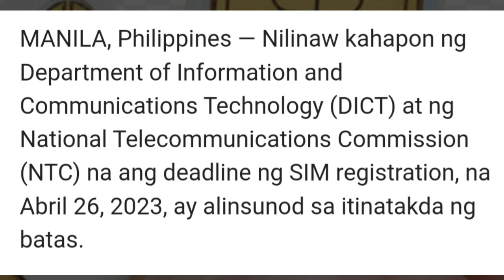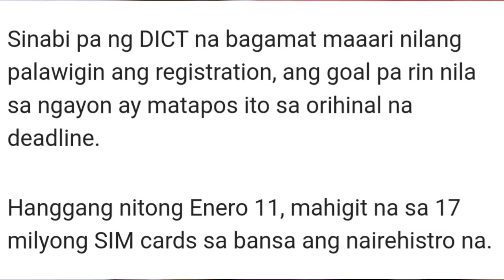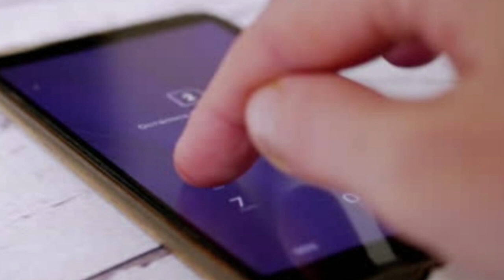DEADLINE NG SIMCARD REGISTRATION INILABAS NA!WAG PAPAHULI SA PAGPAREHISTRO NG SIMCARD|CeSs Mixtv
DEADLINE NG SIMCARD REGISTRATION INILABAS!WAGMAG PAPAHULI SA PAGPAREHISTRO